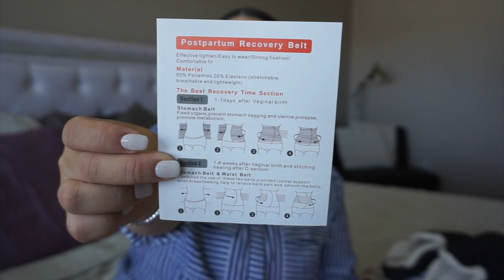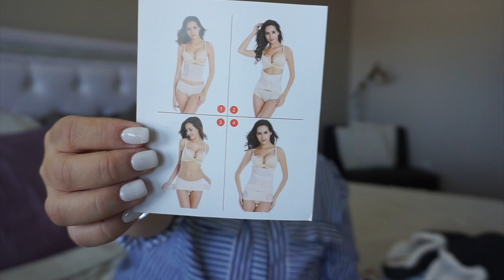WHAT'S IN MY HOSPITAL BAG? | REALISTIC & MINIMALISTIC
❣️LETS BE MAKEUP FRIENDS❣️
❣️LETS BE MOMMY FRIENDS❣️

👻➖lilyraxx
IG➖itslilyvargas